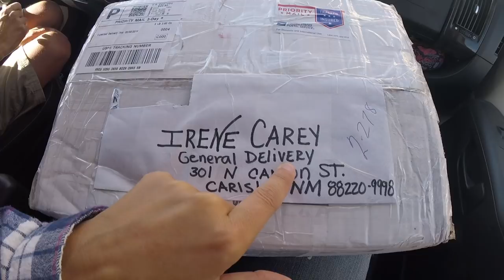Pistol Fan Mail & Brantley Lake State Park. Full Time Van Life!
Pistol opens a gift from a fan and we explain how we get mail on the road.  At Brantley Lake State Park we break out the camp oven and start in on the viewers requests. What do we bake first?  Check it out!